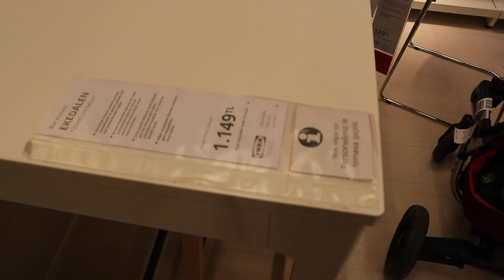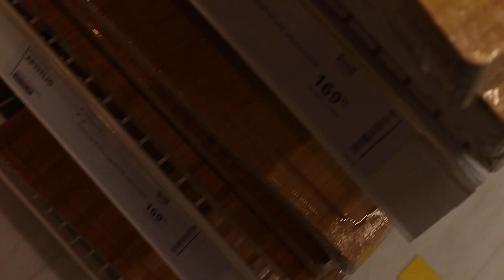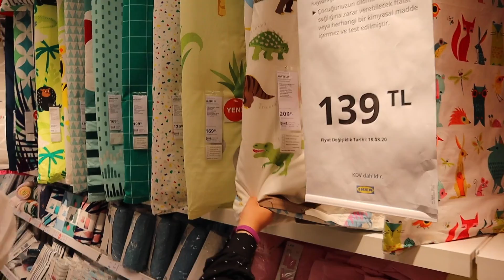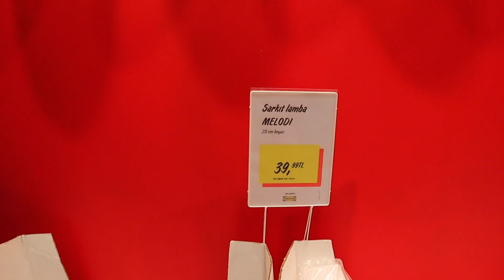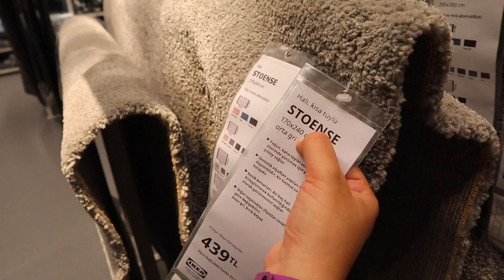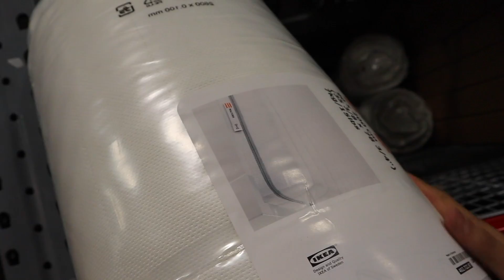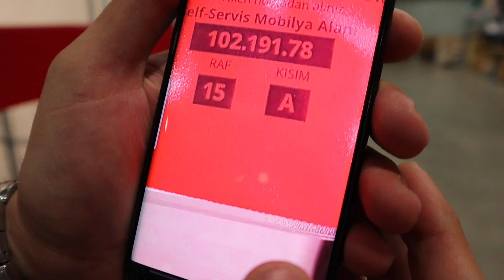ولاگ خرید از ایکیا با ماچارتا | خرید میز ناهارخوری و تخت خواب بچه ها | IKEA Vlog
تو این ویدئو
شما رو همراه خودمون کردیم تو مسیر خرید لوازم خونه جدیدمون از فروشگاه ایکیا
میز ناهارخوری و تخت بچه ها و یه سری خرده ریز دیگه
بچه ها این روزها واقعا سرمون خیلی شلوغه و خسته ایم به خوبی خودتون ببخشید دیگه اگه یکمی ویدئوها ادیت بد بود
امیدورام که از این ویدئو لذت ببرید
دوستدار شما خانواده ماچارتا
حتما سابسکرایب کنید و نظراتتون رو تو کامنت با ما به اشتراک بذارید